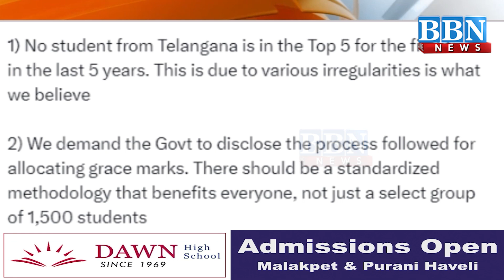KTR Demands Probe into NEET Irregularities | BBN NEWS